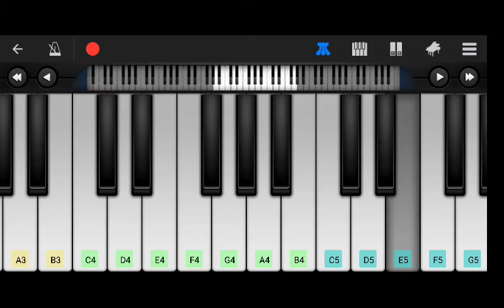On my way Alan Walker Piano theme, WIGMA